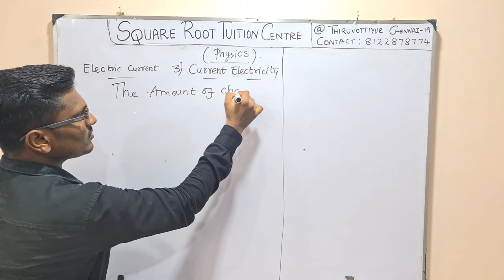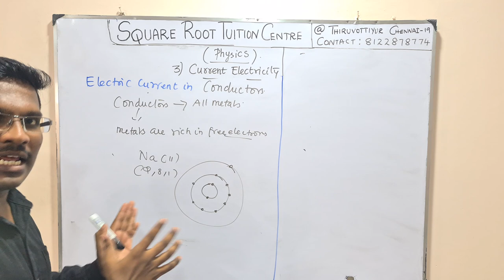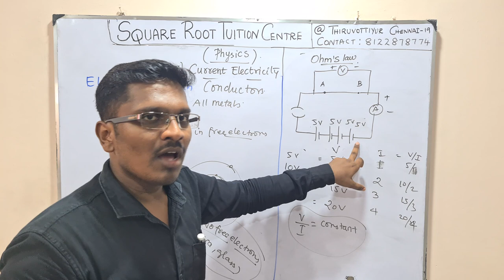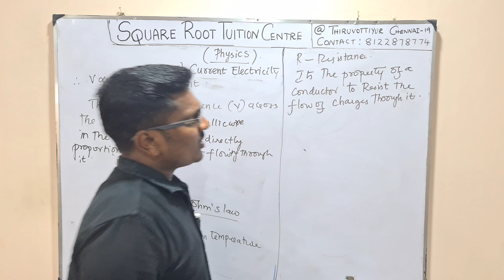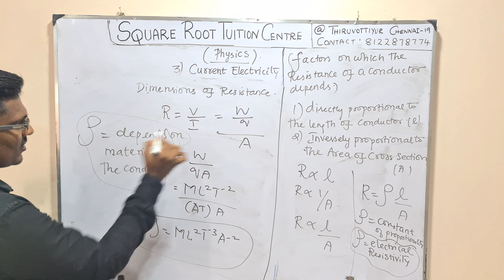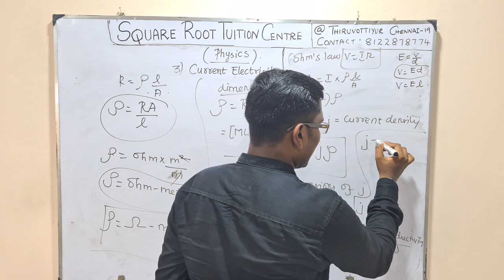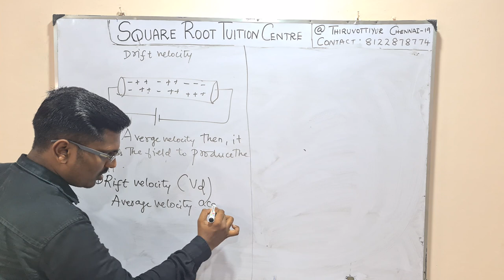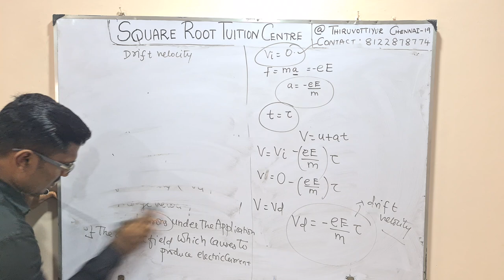CBSE |Class-12 |Chapter-3|Physics|Current Electricity|Part-1|SQUARE ROOT TUITION CENTRE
CBSE
Class-12
Physics
Chapter-3
Current and Electricity
Part-1
Tamil version
By
Prakashrajsrinivasan
B.E MFG
CIPET IPT